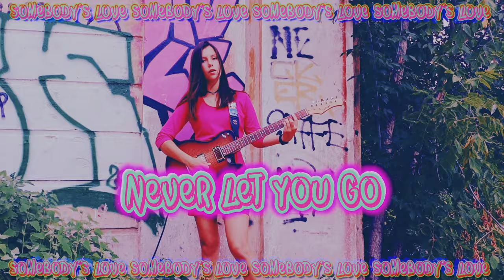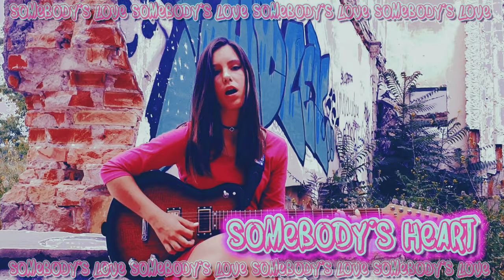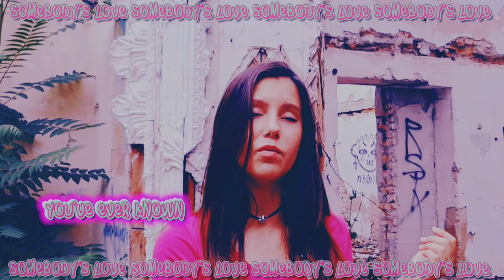Polly Alexeychuk - Somebody's Love (original song)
Hey, I'm Polina 😄👋 This is my original song 🎵, and  was written by me. I recorded all parts, using my guitar and piano Casio for other parts) Hope you like it😊😉

Привет, я Поля ☺👋 Моя авторская песня " Somebody's love" ❤